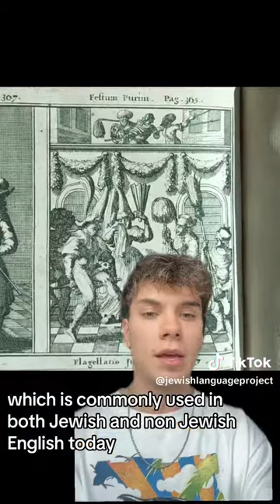Spiel or Spiln? A Purim Linguistic Story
Do you know where the word "spiel" comes from? Here's Finn sharing about Purim, ahead of our favorite Jewish costume holiday!